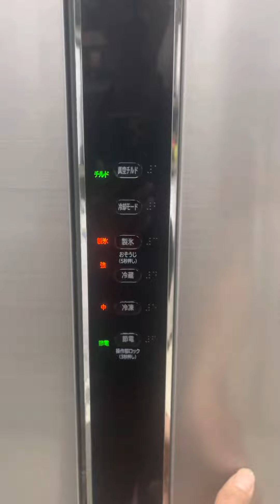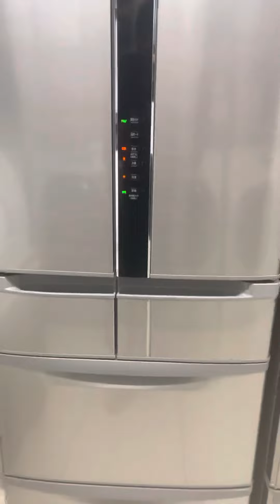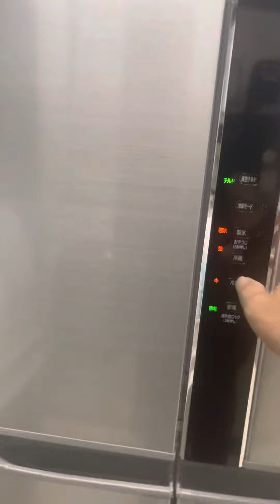Tủ lạnh Hitachi 480L hàng đẹp như mới . Hàng nhật nội địa 0937445330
Tủ hitachi hàng dùng lướt 480L hàng nhật nội địa điện 100v . Hàng víp đẹp như mới 96%
- hàng dùng lướt
- công nghệ khử khuẩn - trân không tiệt trùng
- công nghệ hút trân không - kèm đông mềm
- bảo hàng 15 tháng
- fee ship lắp đặt